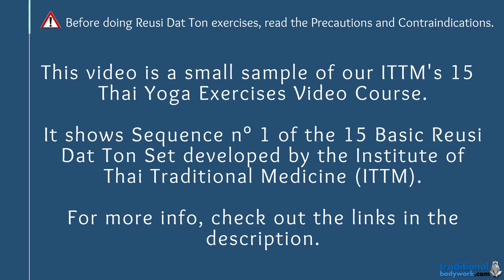Reusi Datton - ITTM Sequence 1 | Traditional Thai Yoga Exercises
👉 This video is a small sample of our ITTM's 15 Thai Yoga Exercises Video Course, available

It shows Sequence nº 1 of the 15 Basic Positions of the Contorted Hermit developed by the Institute of Thai Traditional Medicine (ITTM).

Sequence nº1 contains 9 individual exercises:
1.To push hair.
2.To spread powder.
3.To wipe mouth (with the left hand).
4.To wipe mouth (with the right hand).
5.To wipe chin (with the left hand).
6.To wipe chin (with the right hand).
7.To press under the chin.
8.To rub the front and back of the ears.
9.To slap/tap the occiput.

Goals & Benefits
This first sequence of 9 individual Thai Hermit Yoga exercises addresses the face, head and neck. Generally you will see that Thai Massage schools in Thailand do this exercise in a “soft way,” but actually one should really wipe, massage and press firmly. After all, this is mostly a massage sequence.

The exercises are a combination of massage and acupressure. Besides benefits for the face, head and neck, which are all in the range of loosening up the face muscles and an improved blood circulation, there’s quite some shoulder, arm, hand, chest and shoulder stretching and mobilization while doing the exercises (in any case, you will feel that as you do the exercises).

Precautions & Contraindications
Chronic shoulder pains, frozen shoulder, jaw issues.

For general Reusi Dat Ton Precautions and Contraindications and more info on how to perform the exercises, download our FREE Reusi Dat Ton Support Guide

For more video courses and ebooks about Reusi Dat Ton and much more, check out our

Traditional Thai Yoga, also known as Reusi Dat Ton, Ruesi Datton, Rusie Dutton, Rue-Si Datton, or Thai Hermit Yoga, is an ancient form of Thai Bodywork, and part of Thai Traditional Medicine.